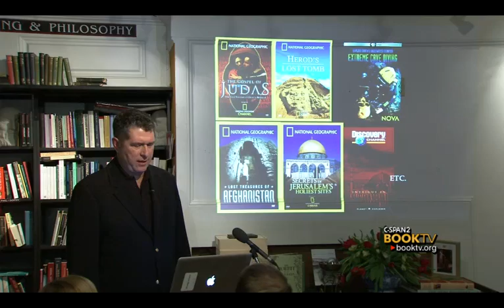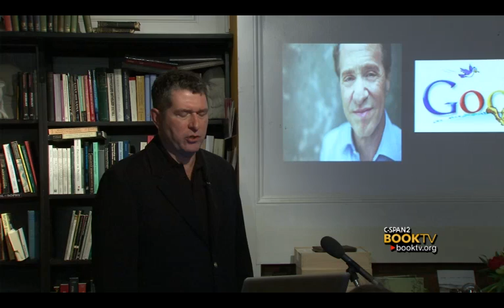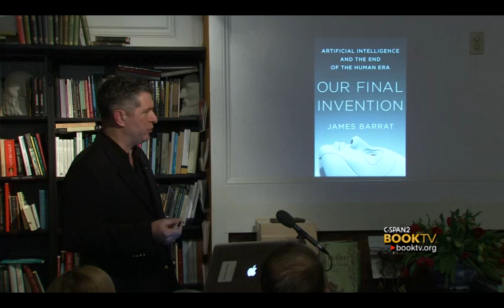Book TV: James Barrat, "Our Final Invention: Artificial Intelligence and the End of the Human Era."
Documentary filmmaker James Barrat talks about the threat of runaway artificial intelligence.  Mr. Barrat argues that we are headed into a future in which machines will be able to outthink humans and may eventually view us in the same way that we view lower life-forms today.  He says that many people in the AI community acknowledge the threat but have largely ignored it so far (with several notable exceptions).  This event was hosted by the Annapolis Book Store in Annapolis, Maryland.